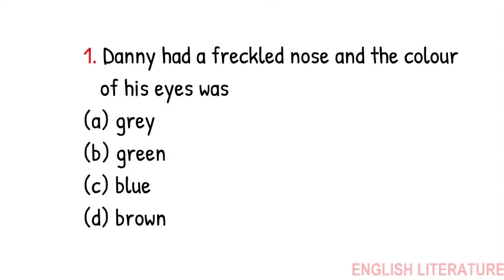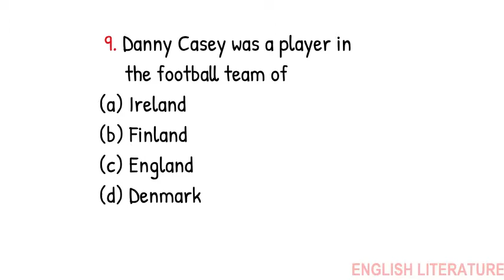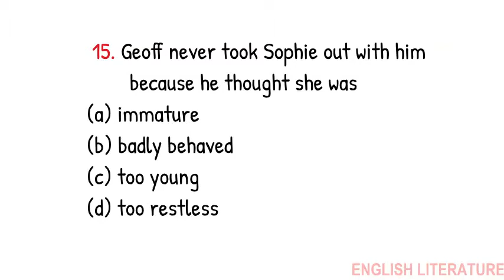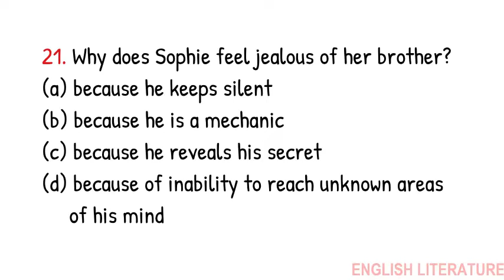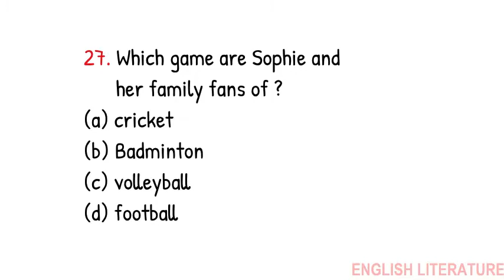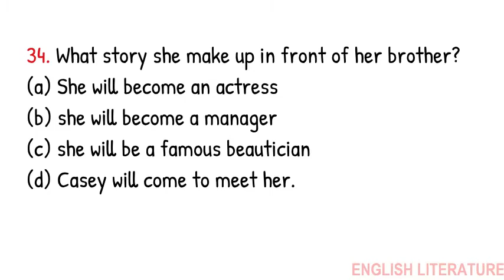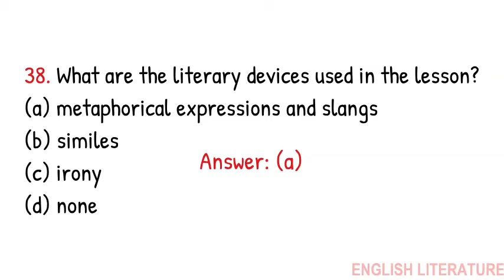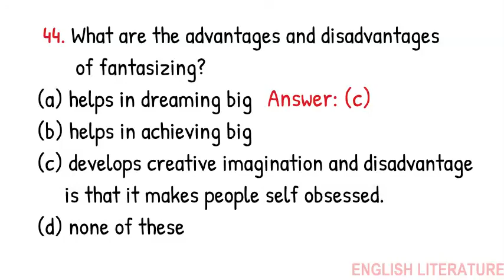Quiz | MCQs on Going Places | Class12 English Flamingo Chapter 8